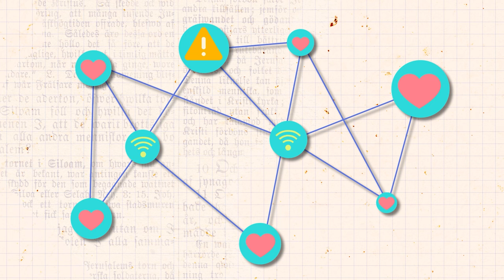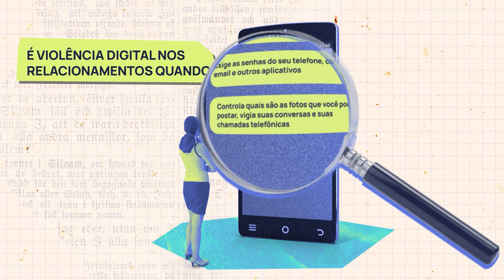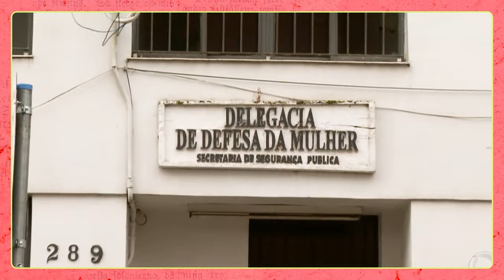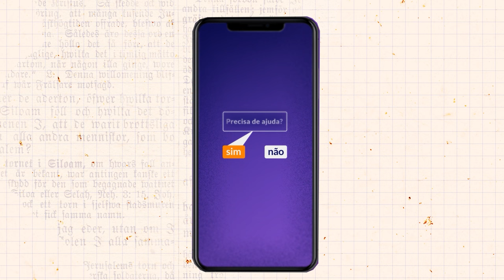Você sabe identificar a violência digital num relacionamento?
Esses são apenas alguns sinais da violência digital nos relacionamentos. Nesse vídeo você aprende a identificar os comportamentos mais comuns e o que fazer, caso seja vítima.